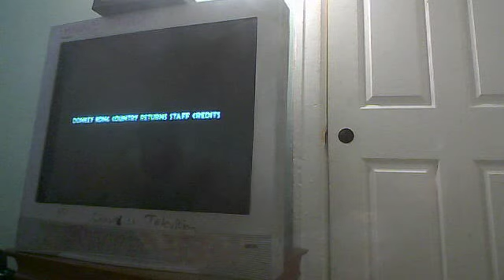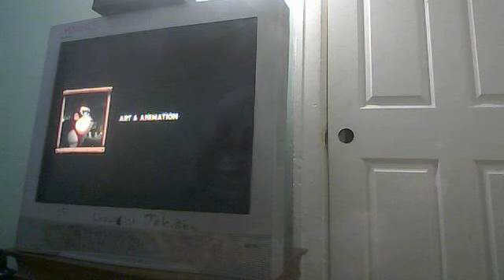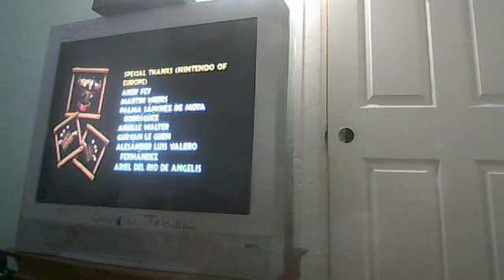Donkey Kong Country Returns 8-B Tiki Tong Terror(Super Guide),Final Boss and Ending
91 lives left
In this Challenge mode they use Super Guide
Don't use any checkpoint The Real Challenge
The Final Boss The Tiki Tak Tribe Leader(or chief)Turn into hands.Puts lava balls in Tiki Tak Tribe of Challenge
The Bonker Size no sack They duck the tiki hands
Tiki Tong Funny Try to beat the Final boss
The gameplay of real challenge
The Banana Power and There's a Lava ball
Don't use any Inventory Items
Help from Super Guide The diddy kong barrel is pick it up